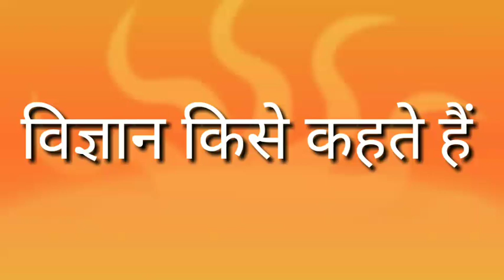विज्ञान किसे कहते हैं। विज्ञान क्या है | vigyan kise kahate hain | bigyan kya hai | pappu bhai